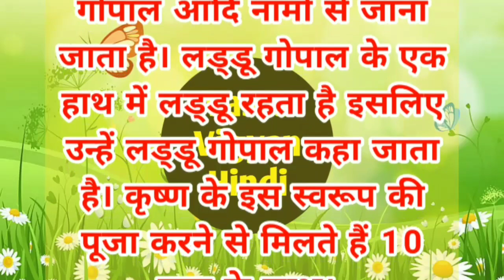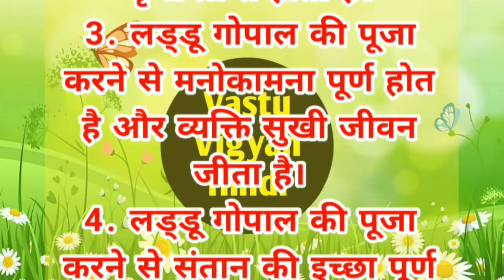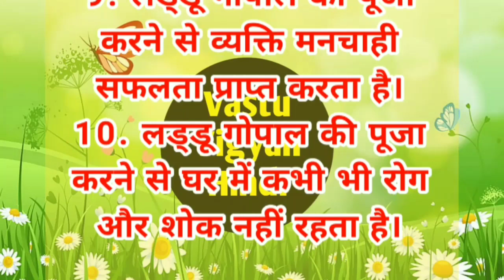कृष्ण के लड्डू गोपाल स्वरूप की पूजा से मिलते़ है 10 लाभ#vastutips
कृष्ण के लड्डू गोपाल स्वरूप की पूजा से मिलते़ है 10 लाभ#vastutips astrology ‎